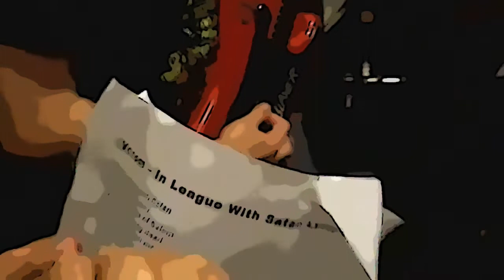Descontrol - Banda - venom - superjoint ritual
In league with Satán - venom

Fuck your enemy - superjoint ritual